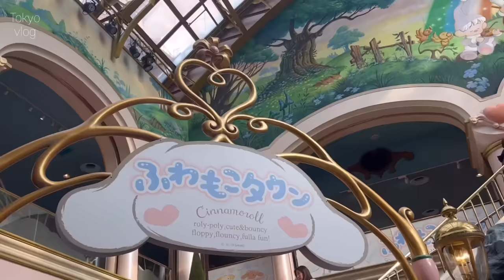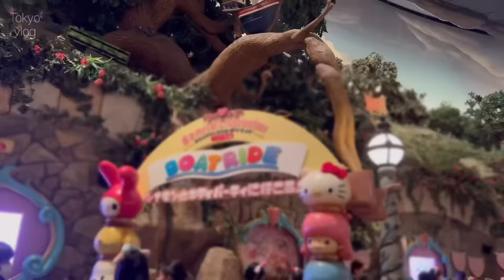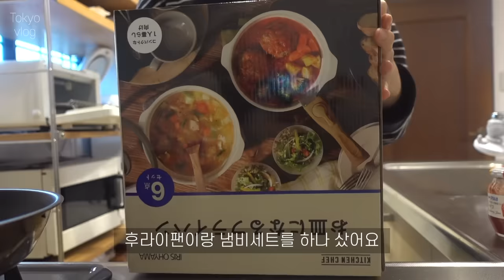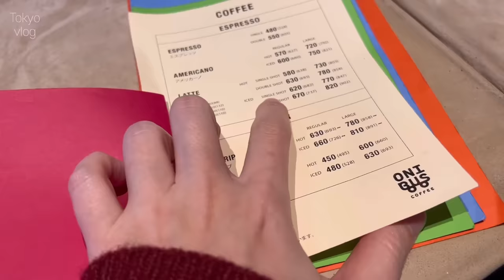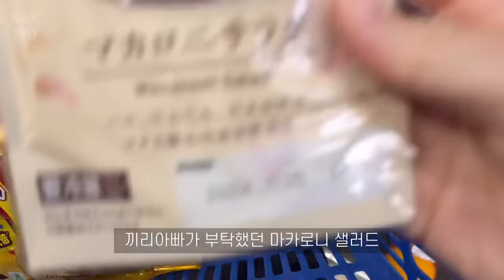도쿄 산리오퓨로랜드 방문 🎀 연말의 도쿄일상 🗼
" 이 영상은 산리오 퓨로랜드의 지원을 받아 촬영하였습니다"